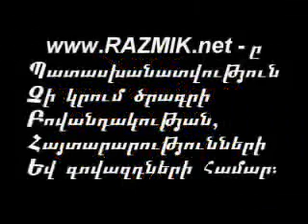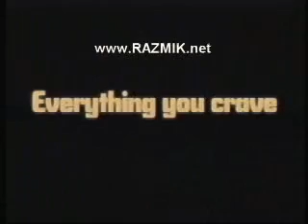july 30-06Stepan_F